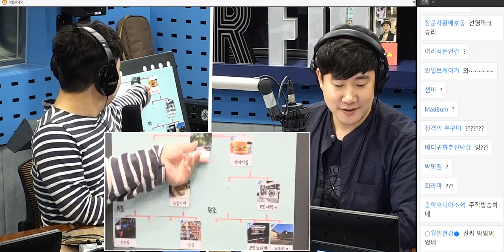20190530 배성재의 텐 베스트10 with 이석우 에디터